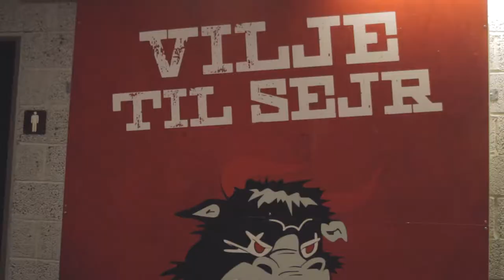Find din drømmebolig (Estate rødovre )